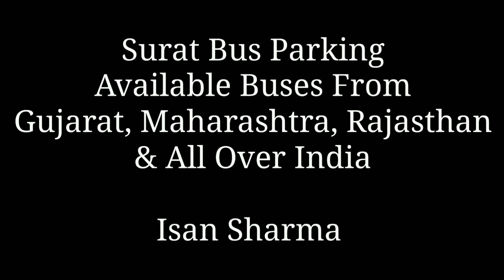सूरत का बस वाडा: रोजाना यहां से निकलती है 200 से भी अधिक बसे : Surat Bus Parking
Surat Luxurious Bus Parking (Surat Bus Vara) Where The Buses That Connect Surat To Gujarat, Maharashtra Madhya Pradesh And Rajasthan.

Venue : Bus Parking Surat
Date : 15/12/2023, Saturday
Camera : Mi Note-5
Video By : Isan Sharma